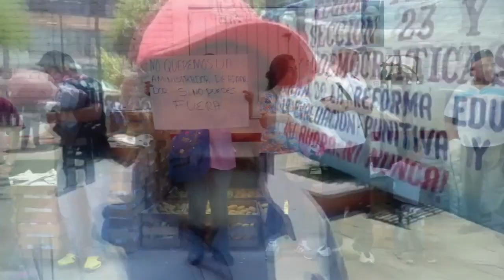INFORMATIVO 50 TEHUACÁN 20 de Junio 2016